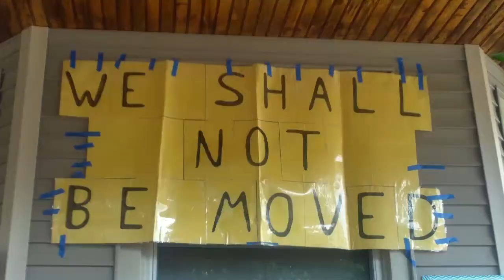No One Leaves Anti-Eviction Demonstration, Springfield, 8/4/14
Community members turned out on August, 4 to support Alexander C. Richardson in his fight against eviction.